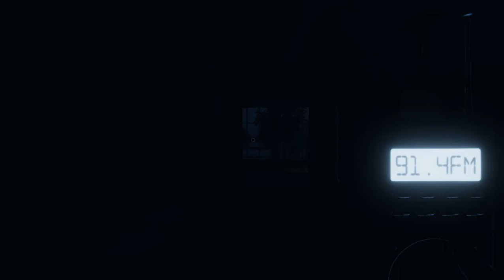Phasmophobia: Adding Niz & Ghost Hunting Rage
We added Niz to our crew! I also raged a ton. Hope you enjoy!

Friends:
Emily/WolfCrazy1234: